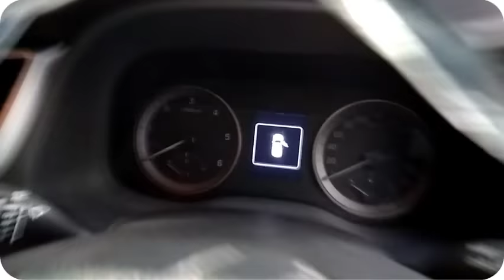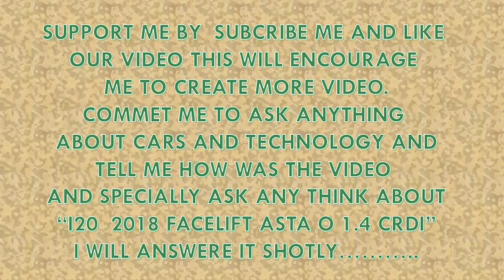TUCSON 2018 WALAROUND | AVI MITTAL VLOGS | GREAT CAR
HYUNDAI TUCSON IS A VERY GOOD CAR AND THIS HAS A VERY GOOD LOOK THIS CAR HAS FOG LAMPS WITH DRLS  AND PROJECTOR HEADLAMPS WHICH MAKES IT VERY BEUTIFLL CAR
IT HAS 3 REAR SEAT ADJUSTABLE HEAD REST.
PLEASE COMMENT ME HOW YOU LIKED MY VIDEOS AND QUESTIONS ABOUT CARS AND TECHNOLOGY
I WIL ANSERE THEM SHORTLY.